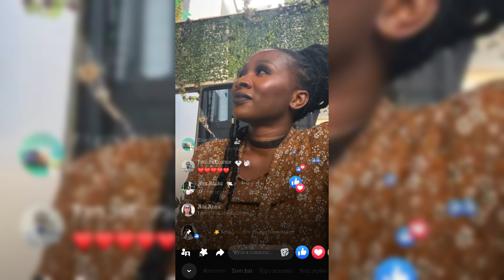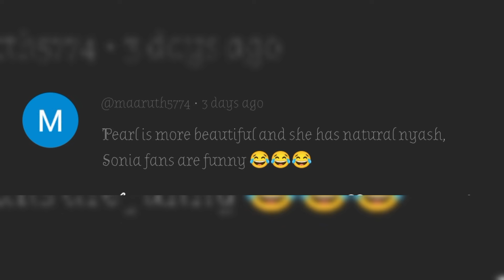FANS INSTIGATES ISSUE BETWEEN SONIA UCHE AND PEARL WAT AS MAURICE SAM REACTS